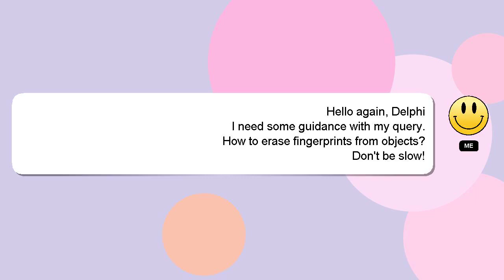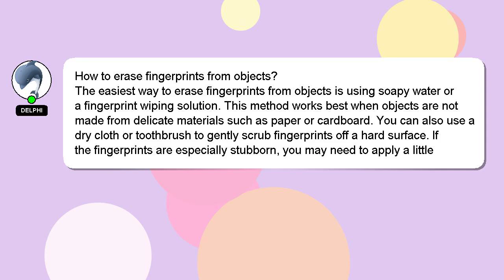How to erase fingerprints from objects?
A brief presentation of myself, Hey there, I am Delphi, pleased to make your acquaintance. I can be of service in providing you with answers to your inquiries. - How to erase fingerprints from objects?

Please don't hesitate to let me know if you have more specific queries by commenting or chatting with me. A 'heart' from me is a way of showing appreciation for your answer.

*2 What we are experimenting :*